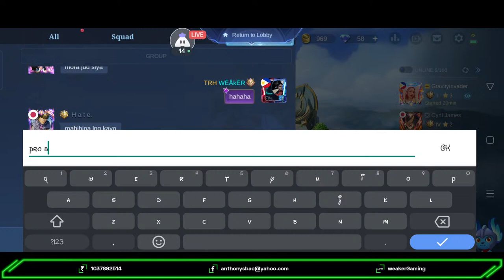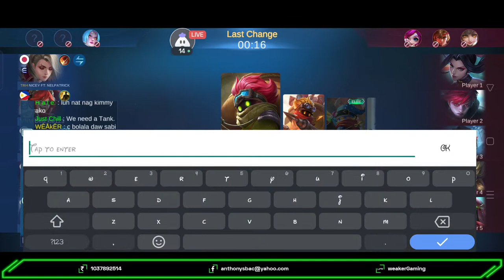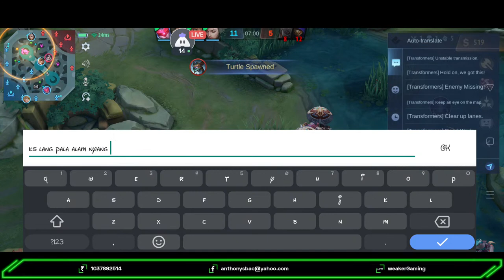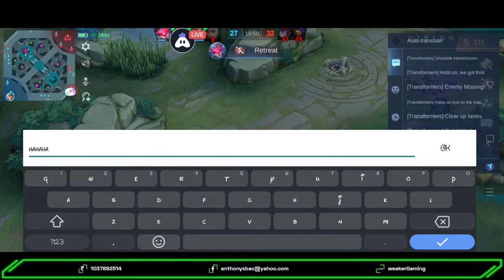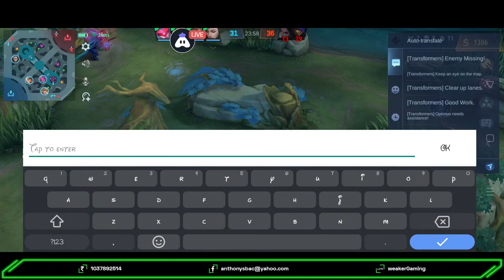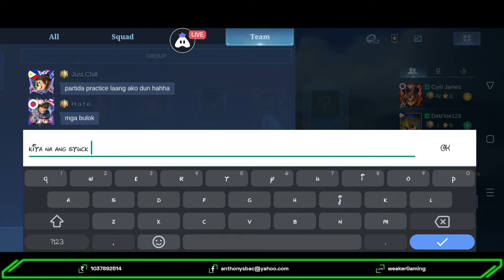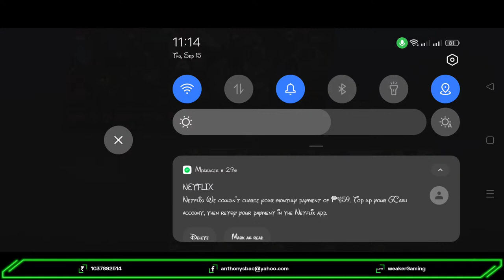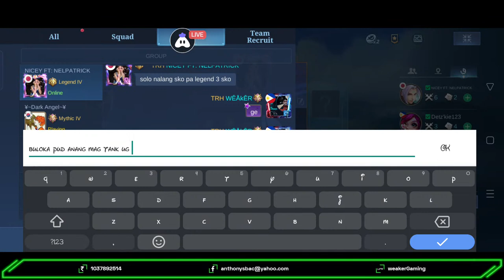weakerGaming w/ detzkie and chin chan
Today I am streaming mobilelegends.